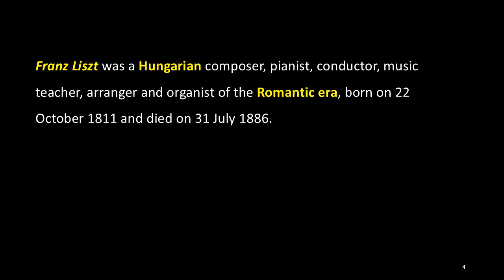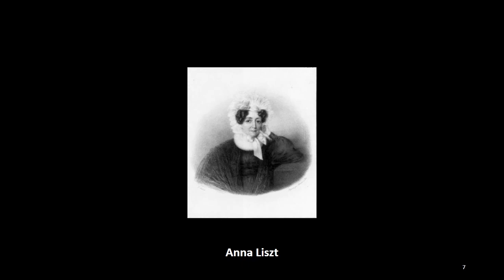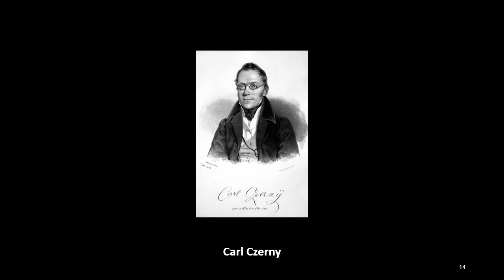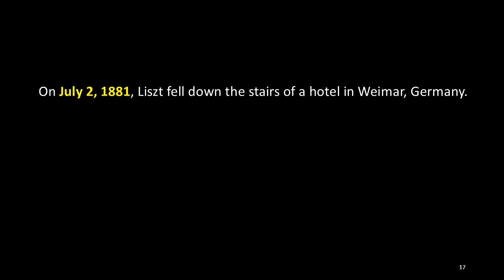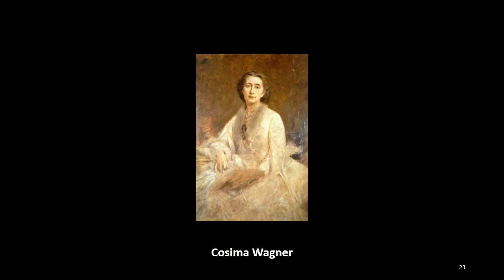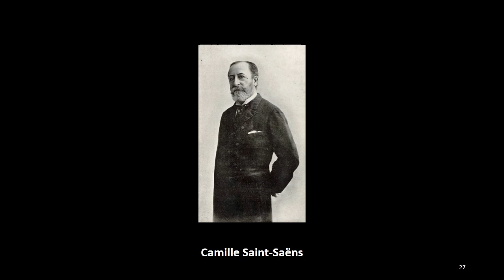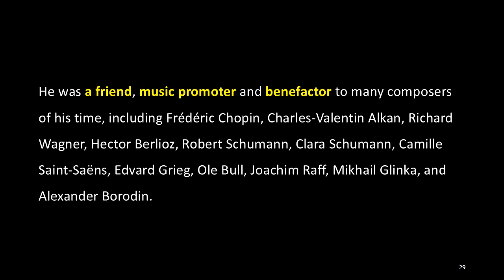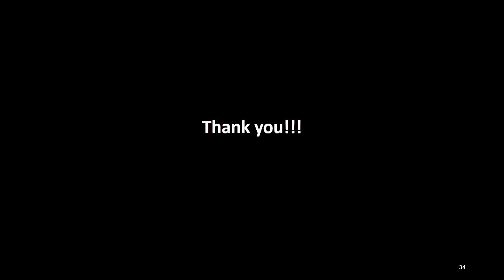99. Classical Music: 14. Franz Liszt, ACJ Music Academy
This week's lecture is “Franz Liszt”, the 14th topic of “Classical Music”, which is a summary of the contents of “99. Classical Music: 14. Franz Liszt” introduced on August 19th, 2017.

Franz Liszt was a Hungarian composer, pianist, conductor, music teacher, arranger and organist of the Romantic era, born on 22 October 1811 and died on 31 July 1886.

Liszt was born in Raiding, then part of the Kingdom of Hungary, Austrian Empire, the son of Anna Liszt and Adam Liszt. His father, who played the piano, violin, cello and guitar, served Prince Nikolaus II Esterházy and was personally acquainted with Haydn, Hummel, and Beethoven. He began listening attentively to his father's piano playing at the age of six and was exposed to music through attending mass as well as traveling Romani bands that toured the Hungarian countryside.

His father began teaching him the piano when he was seven, and Liszt began composing in an elementary manner when he was eight. In 1820, at the age of nine, he appeared in concerts at Sopron and Pressburg (present-day Bratislava), after which wealthy patrons offered to finance his musical education in Vienna.

There, Liszt received piano lessons from Carl Czerny, a pupil of Beethoven and Hummel, when he was a young man, and composition lessons from Ferdinando Paer and Antonio Salieri, who was then the music director of the Viennese court. Liszt's public debut concert in Vienna on December 1, 1822 was a huge success.

On July 2, 1881, Liszt fell down the stairs of a hotel in Weimar, Germany. His friends and colleagues noticed that Liszt had swollen feet and legs when he had arrived in Weimar the previous month, but he was still healthy and active by then.

However, after the accident, he was left immobilized for eight weeks and never fully recovered from the accident. A number of ailments such as dropsy, asthma, insomnia, a cataract in the left eye, and heart disease manifested, and he died of pneumonia at the age of 74. It has been suggested that the pneumonia that caused his death may have been infected during the Bayreuth Festival hosted by his daughter Cosima, as well as medical malpractice as part of his cause of death. He was buried in the Bayreuth Municipal Cemetery on August 3, 1886.

His old friend, composer Camille Saint-Saëns, whom Liszt once called "the greatest organist in the world", dedicated his third symphony, "The Organ Symphony," to Liszt, which had premiered in London only a few weeks before his death.

Liszt gained a great reputation in Europe as a pianist who demonstrated remarkable virtuosity in the early 19th century. He was a friend, music promoter and benefactor to many composers of his time, including Frédéric Chopin, Charles-Valentin Alkan, Richard Wagner, Hector Berlioz, Robert Schumann, Clara Schumann, Camille Saint-Saëns, Edvard Grieg, Ole Bull, Joachim Raff, Mikhail Glinka, and Alexander Borodin.

A prolific composer, Liszt was one of the most prominent representative musicians of the New German School. He left behind an extensive and diverse body of work that influenced his forward-looking contemporary musicians and predicted 20th-century ideas and trends.

Among Liszt's musical contributions are the symphonic poem that developed thematic transformation as part of his experiments in musical form, and radical innovations in harmony.